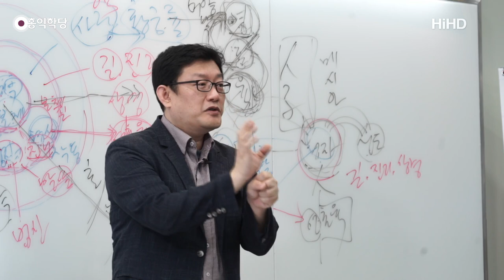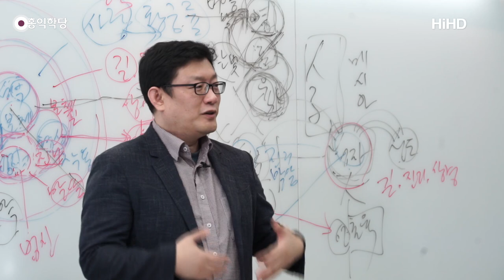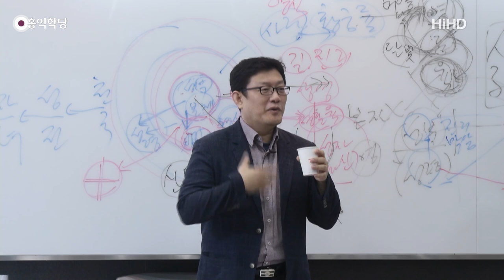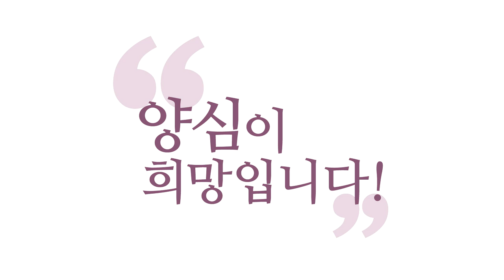[3분 묵상] 교회 안 다니면 성령이 없다고요?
- (180407 요한계시록) 교회 안 다니면 성령이 없다고요?